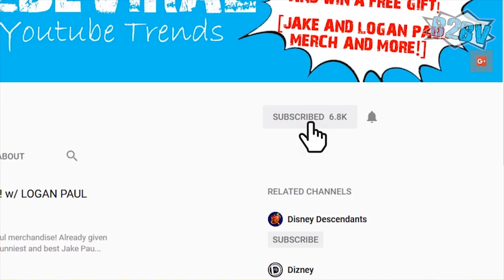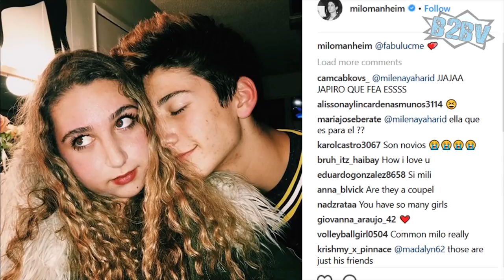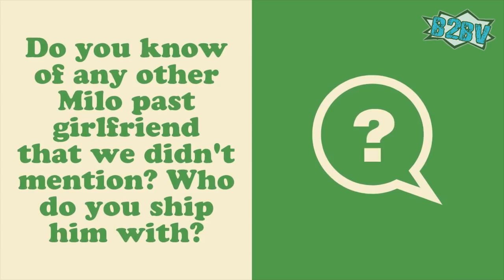Girls MILO MANHEIM Has Dated 💕 ft MEG DONNELLY, HOLIDAY MIA KRIEGEL 💑 Zombies ZED Girlfriends IRL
Who is Milo Manheim girlfriend? Is the Disney Zombies star single? Has he been dating his co-star Meg Donnelly? Are Zed and Addison a couple in real life?

The answer to this and more questions in today's video!

Welcome back Virals, it`s ThePaparazzo and today we are going to talk about Milo Manheim!

You probably know 17-year-old Milo Manheim as Zed in the Disney movie "ZOMBIES," but do you know who he has dated? Is he single or in a relationship right now? And who has he been in a relationship with in the past? Let us take a look!

#4: Stella Blue

Milo was rumored to be in a relationship with Stella Blue in 2015. Milo posted an Instagram in November 2016 of them together with the caption "The Suitest." They are smiling and close together in the photo. In March 2017, Stella posted a pictured captioned "siblings since '05," and Milo replied "Love ya sis," with a heart icon. Perhaps they were together in the past. Fans seem to think they are siblings, but nothing about that has been confirmed. Do you think they are siblings, good friends or dated in the past? Make your own conclusions and let us know your opinion in the comments!

#3: Lucie Reiss

Lucie and Milo were rumored to be dating from February 2017 to May 2017. Not much is known about the time that they were supposedly together, but there are plenty of pictures on Instagram that show the two together at charity events, school and just hanging out. Lucie, 18, goes to the Crossroads School in Santa Monica, California, which is also the school that Milo attends. She is an actress and singer and a member of the Conservatory at Crossroads.

Since Lucie and Milo go to the same school, they could have dated, or they could just be theater buddies. The only thing available online are photos of them.

#2: Meg Donnelly

Milo is also rumored to have dated his "ZOMBIES" co-star Meg from July 2017 to January 2018. He has said they are only best friends and that they get along well, but you can think whatever you want. In the past, he said that he wanted to be friends with her even if he did not get a role in the movie. He thought she was the "happiest person" he has ever met. "She was like a character out of a movie because she's constantly smiling," Milo said. Despite the tons of pictures and fan theories, it appears that they are just friends. But re-watch "ZOMBIES" and tell us if their chemistry isn't off the charts!

#1: Holiday Mia Kriegel

Milo started dating Holiday in February 2018, but cute Instagram pictures of the two of them together started appearing in January 2018. Holiday, 18, is an actress, Instagram star, model and equestrian. She is represented by Eleven Talent Agency, which counts Bella Thorne's mom and Zendaya's dad as owners. She also attends the Crossroads School, and the couple just went to prom together! They also both starred in a production of "Chicago" as Billy Flynn and Velma Kelly. So it looks like Milo is off the market as of May 2018.

Do you know of any other Milo past girlfriend that we didn't mention? Who do you ship him with?